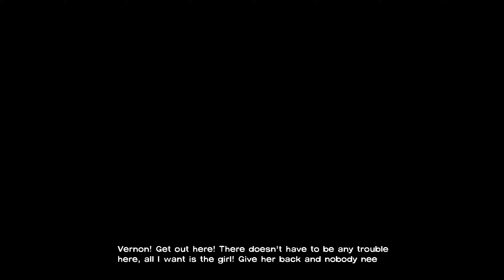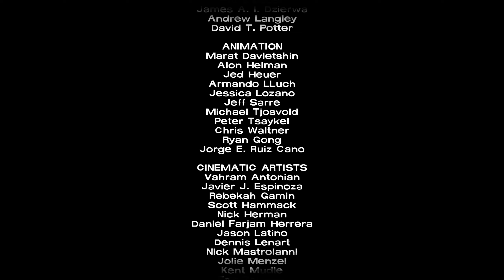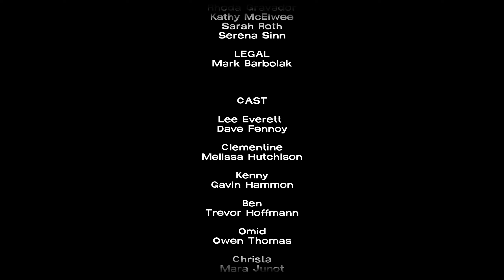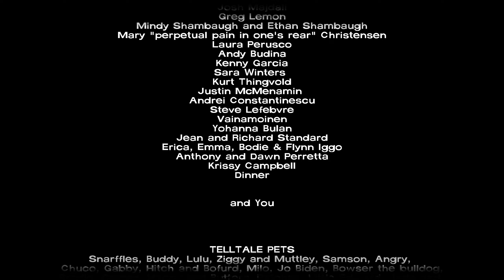Let's Play The Walking Dead: Season One - Episode 5 (Commentary - PC Gameplay)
Final episode of The Walking Sad